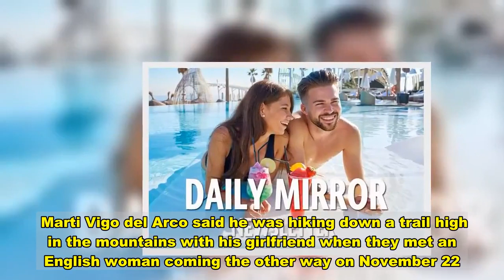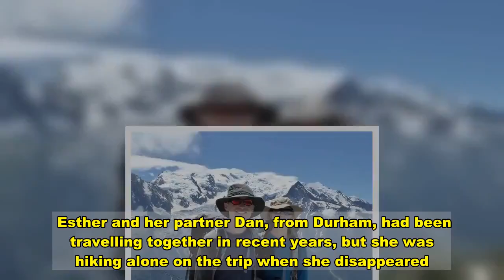Missing hiker in Pyrenees 'last seen by Olympic skier after asking for fruit'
A missing hiker was reportedly last seen by a Spanish Olympic skier who said she carried on towards the summit of the mountain after asking for fruit.  Marti Vigo del Arco said he was hiking down a trail high in the mountains with his girlfriend when they met an English woman coming the other way on November 22.  The skier told Spanish newspaper La Vanguardia that the woman "was very heavily loaded with a very big backpack".  It is believed the adventurer he met was British backpacker Esther Dingley, 37, who went missing two weeks ago after setting out to trek from the Port de la Glere to the Port de Venasque - a route which follows the border between France and Spain.   Mr Vigo del Arco said: "She asked us if we had a piece of fruit or something fresh, but we didn’t have anything. She carried on up."  It is believed the Spanish couple could have been the last people to see Esther as after that day she went missing.  The case in the Pyrenees has baffled French and Spanish police who, despite intensive searches, have not been able to locate her yet.  About one hour after meeting the Spanish skiers, Esther reached the summit of the mountain and sent her partner Dan Colegate a selfie.   In the photo, she could be seen smiling with the mountains reflected in her glasses.  That was the last time Dan heard from Esther.  He then reported her missing three days later when she failed to attend an event he was at in Gascony, southwestern France.   Rescue teams had to stop searches on Friday after heavy snowfall that is feared to have covered traces she may have left behind.   The Spanish skier said on the day the woman went missing there was only a light covering of snow on the summit and the weather was sunny.    Despite two weeks of searching, rescue teams have found no signs of the British hiker.   The backpacker's aunt spoke of her growing fears her niece may have been kidnapped.   Elizabeth Wolsey Morgan said her family are in despair as they wait for news in the hunt for the 37-year-old hiker.  Worries she may have been abducted have deepened because Spanish police have yet to track down a mystery “fellow hiker” who gave Esther a lift three days before she vanished.  And investigators have said they are exploring “non-accident theories”.   Elizabeth, 68, said: “She’s a strong girl and the thing is, the longer it goes on, you wonder has she been kidnapped?  “If she had an accident they would have probably found her. I feel like I’m living a nightmare. Her father Henry is broken.  "She’s his only daughter. He’s in pieces.”   An avid blogger, on November 19 Esther posted on  Facebook  her interaction with a mystery trekker who had a vehicle: “It was the first time I’d seen anyone else for almost two days and as this kind fellow hiker took some photos the weather blew in...    "I had the option of staying at a great cabana (mountain hut) … but it was only 2pm… or going down with my fellow hiker and getting a lift.  “As we drove off this magnificent rai